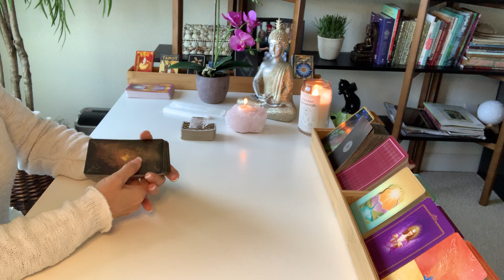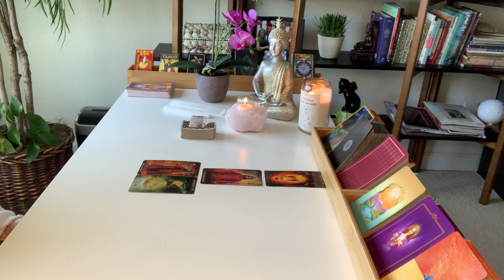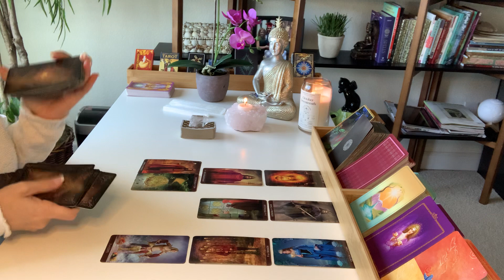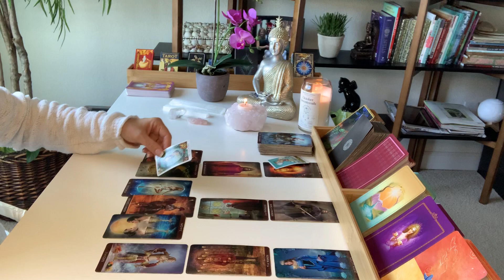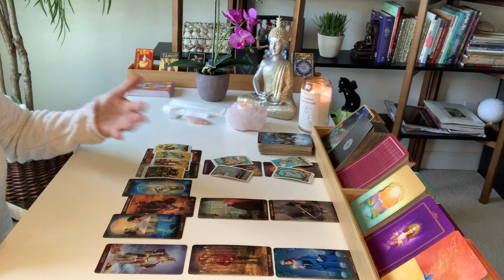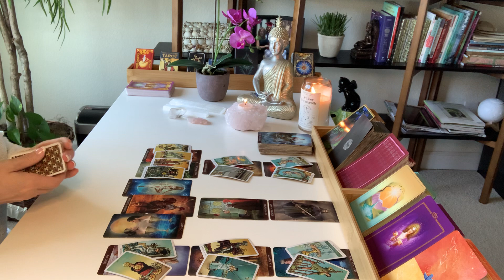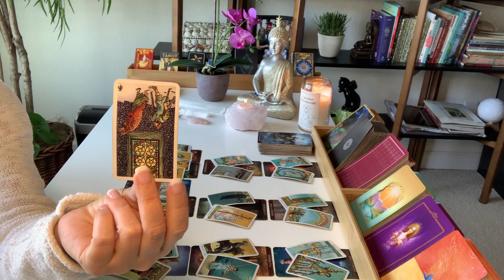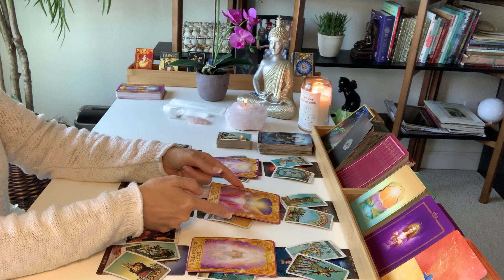LIBRA LOVE | Big, Happy Changes For You!... | FEBRUARY 14TH - 20TH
Hi Libra, this is your Tarot Reading for the third week of February 2021.

Decks used in this reading:
Arcanum Tarot Cards
Radiant Wise Spirit Tarot Mini
Angel Answers Oracle Cards by Hay House